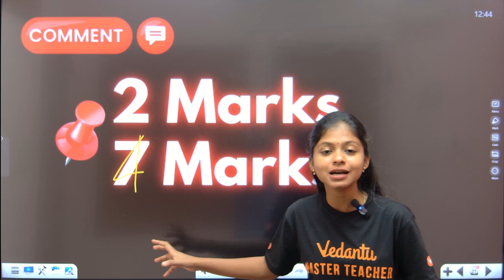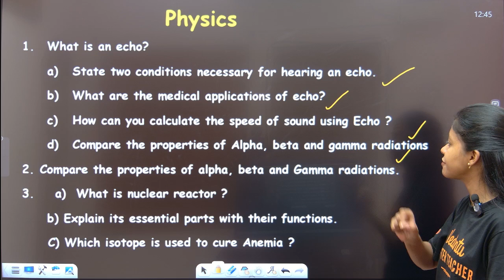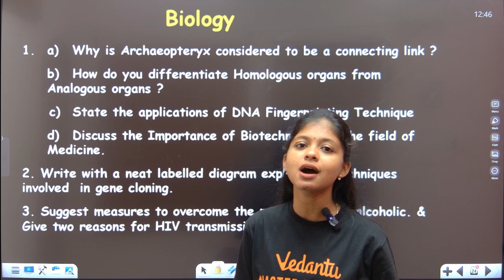10th Science | Top 5 Questions 7 Mark | 2nd Mid Term 2024 | Shravanee Ma'am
10th Science | Top 5 Questions 7 Mark | 2nd Mid Term 2024 | Shravanee Ma'am

In this video, we'll be covering the TOP 5 7-Mark Questions that you need to know to score high in your exam. These important questions are carefully selected to help you prepare for the most critical topics in 10th Science. Watch till the end to get a clear understanding of the concepts and boost your confidence for the exam.